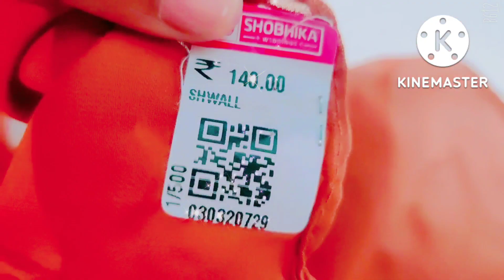How to buy|matching hijabs for dress|A shop 💯for quality Hijab😱@low price|one side hijab Styles 2022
one side hijab Styles

പുതിയ രീതിയിൽ ഹിജാബിടുന്നതെങ്ങിനെ
What are the mistakes of the 2022 latest 1 side hijab trend? how become perfect your hijab trend.

hijab styles
the Entire difference of turban hijab look Vs no turban hijab look
TurbanWithinHijab Vs No Turban Within Hijab
hijab style, hijab hijab bandhne ka tarika hijab tutorial hijab style 2022hijab designhijab cap hijab kaise bandhehijab tutorial hijab pin
hijab tutorial simple hijab tutorial for saree hijab tutorial with inner cap, hijab tutorial easy hijab tutorial in malayalam, hijab tutorial for part hijab tutorial for wetutorial for beginners)

Malayalam film song hijaaabi oonaahijaabiye

hijabinullil nee marachu vachu
hijab fashion magazine
hijab bandhne ka tarika
hijab stylesfor party
arabic hijab styles
simple hijab styles for school
easy hijab styles
hijab styles
simple hijab styles
summer hijab styles